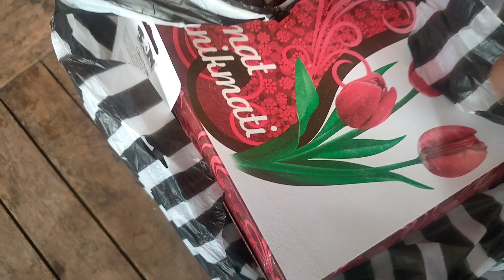PENGIRIMAN PCX 160 CBS PUTIH SPECIAL ULANG TAHUN UNIT READY STOCK.